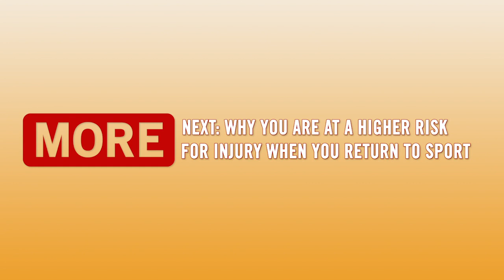Let's Play A Game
In our final interview series for Winning While Sports Is Paused, Tamara Frayssinet takes you way outside the box to explain why repeating the same old motions for your sports training is not as helpful as thinking outside the box. And we mean WAY outside the box like handball and tag!